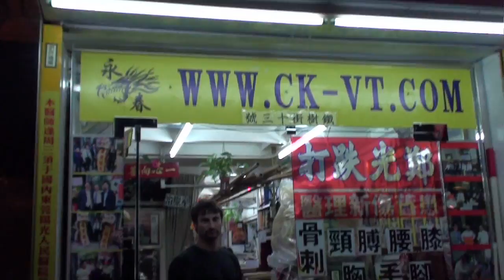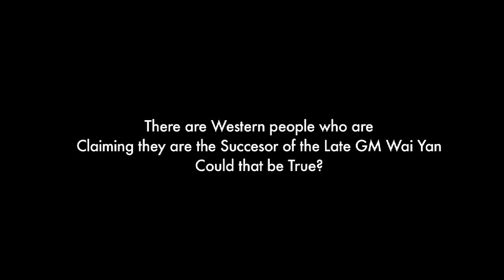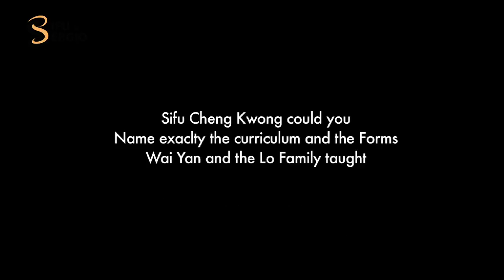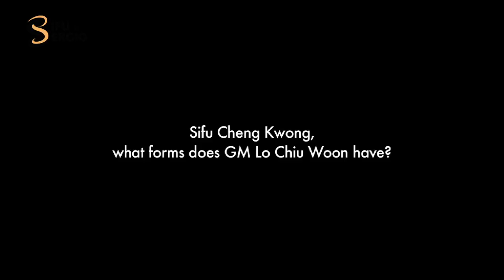Interview with Sifu Cheng Kwong on Ving Tsun/Weng Chun - Part 2 with Sifu Sergio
Sifu Sergio Iadarola Presents Sifu Cheng Kwong the successor of the Late Sifu Wai Yan interview part 2